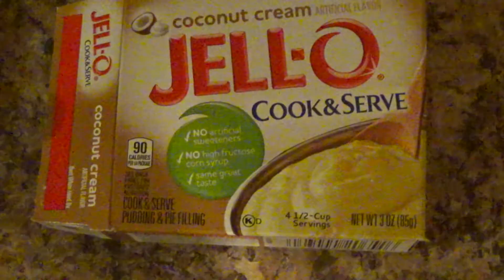Can't Practice With The Car (Day 671 - 10/30/2016)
I have now successfully vlogged every single day for an entire year.  Thanks Shay Carl for the motivation. Let's see how far we can go now :)

Amazon link for camera